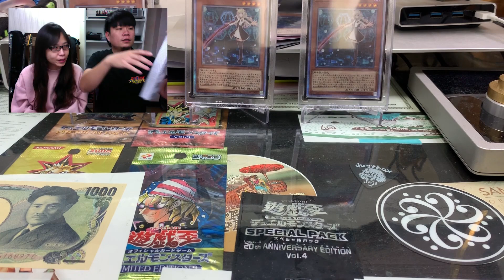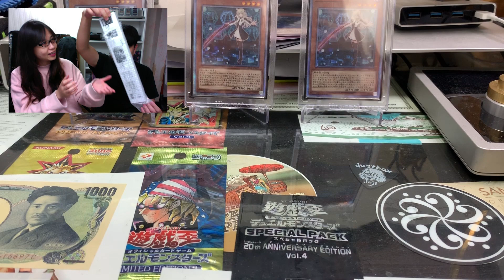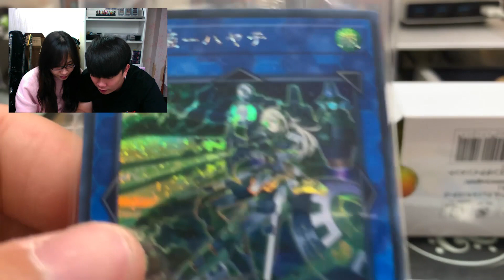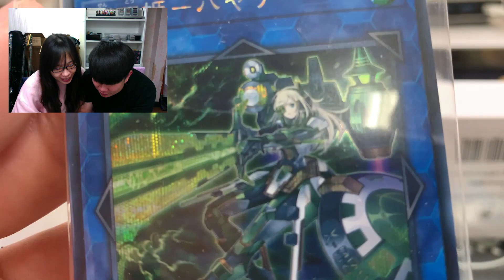福川的遊戲王 YSCJ 閃刀姬 套組 開封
其實只有拿卡片出來啦～